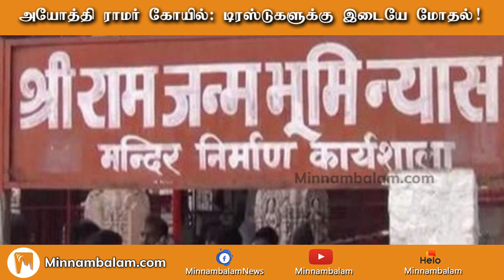அயோத்தி ராமர் கோயில்: டிரஸ்டுகளுக்கு இடையே மோதல்! | Minnambalam TV